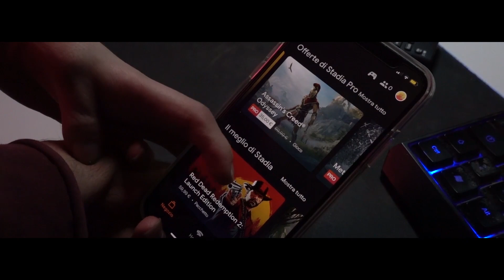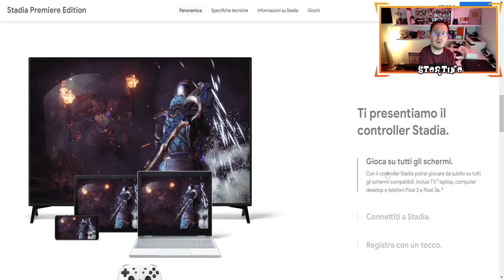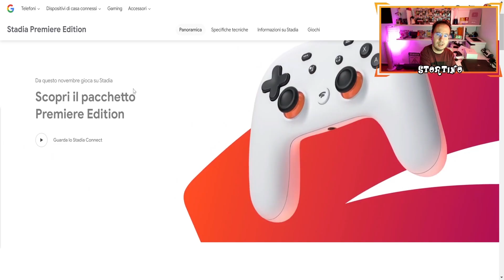GOOGLE STADIA - La NUOVA PIATTAFORMA GAMING in STREAMING!